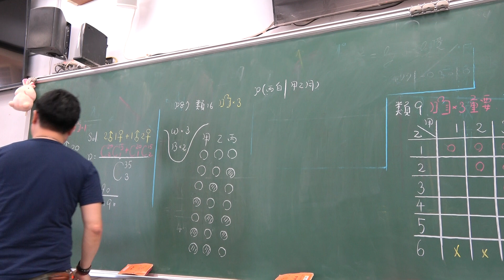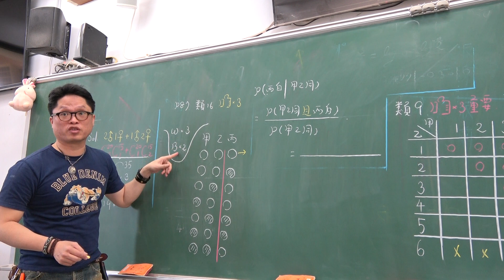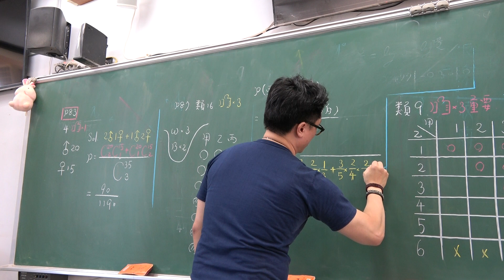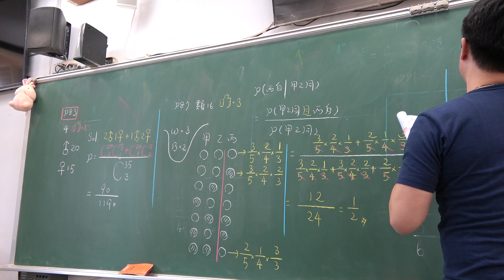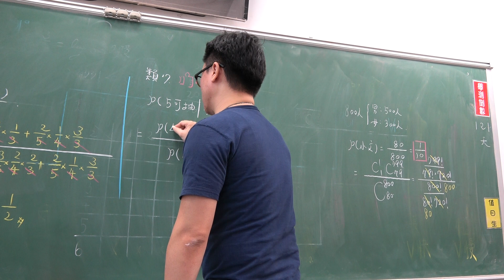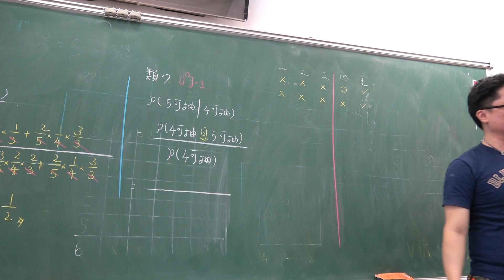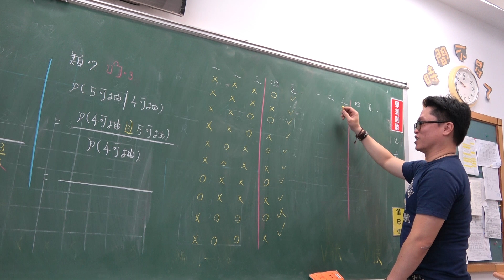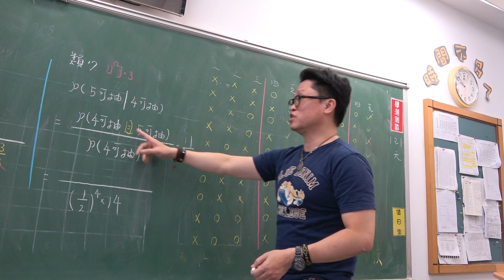對話式講義總複習第28堂(機率:歷屆試題分析)(3)307